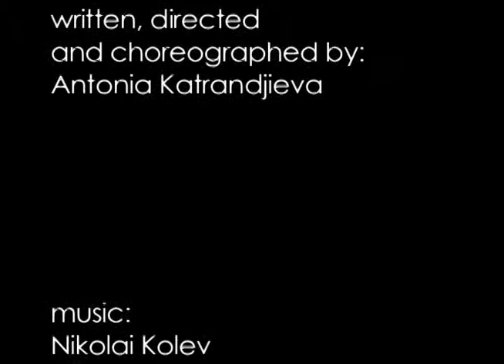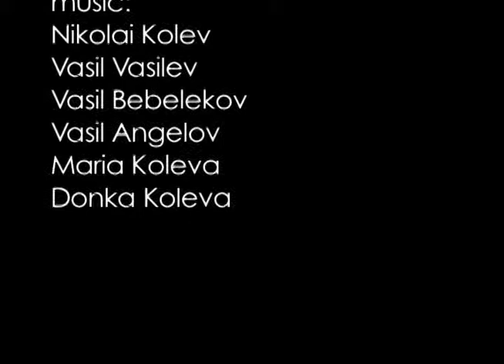Lactobacilicum Bulgaricum (2003)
Lactobacilicum Bulgaricum (2003) -- a cross-cultural, ethno-contemporary work commissioned by and performed at Brooklyn Information & Culture Center, NY

Written, directed and choreographed by: Antonia Katrandjieva
Music by: Nikolai Kolev, Vasil Vasilev, Vasil Bebelekov, Vasil Angelov, Maria Koleva, Donka Koleva
Multi-media and video: Ana and Kalin Ivanov (Art Vanguard)
Costume design: Katelina Djirkolova-Panayotova
Cast: Antonia Katrandjieva, Stoyan Radev, Vlada Tomova, Xiaoling Wang
Vocal soloist: Vlada Tomova
Painter and stage designer: Lora Kozarska
Folk dance ensemble: Ludo Mlado
Folk choreography by: Peter Petrov
Folk dancers: Julia Kamenova, Nevena Radyonovska, Magdalena Marinova, Alexi Gaidarski, Peter Petrov, Pierre Neville, Dobrin Draganov
Cameras: Kalin Ivanova, Kyu Lee, Andrea Mutis
Editing: Kalin Ivanov